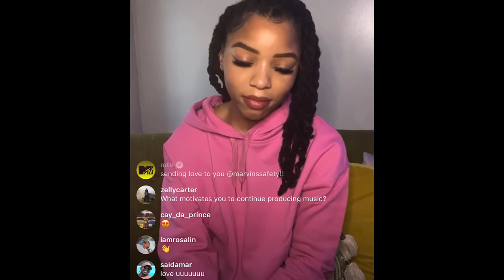CHOLE BAILEY OFFERS ADVICE AND TALKS ABOUT HER POSTS ON INSTAGRAM (1/31/21)